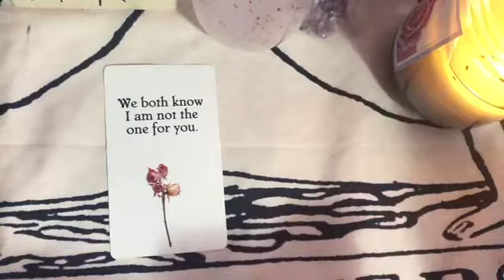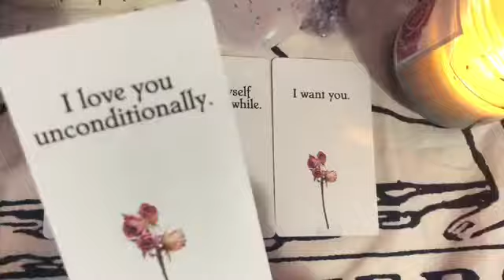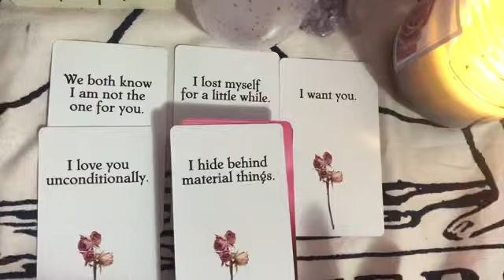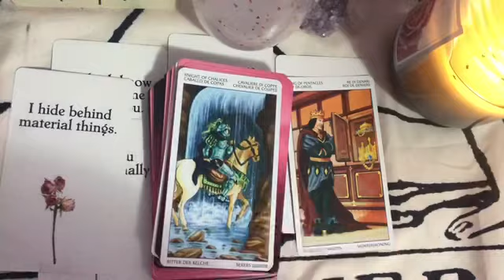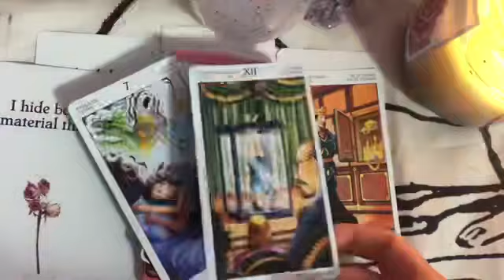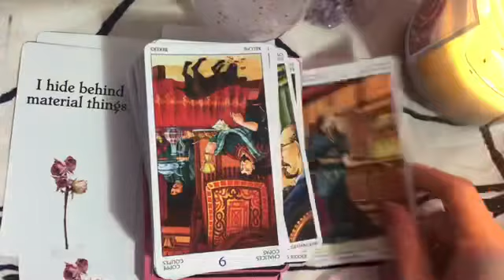Baby don’t do it! 🍁👀🤑 Someone needs to hear this!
Check out my list TarotOracle Cards from my channel You will see my cards I use here just look and find them! For all who ask 🌟

This is a general reading take the message that resonates leave what doesn’t.  All negativity will be blocked. This is a Timeless reading so when you come to my page this message is for you even if it’s two months or two years from now.